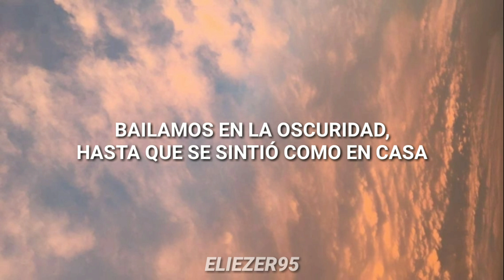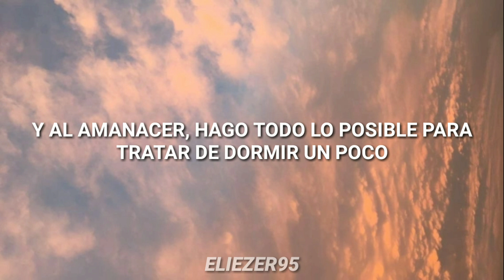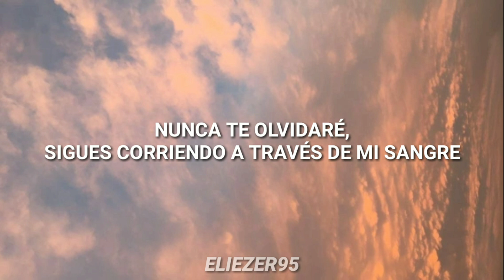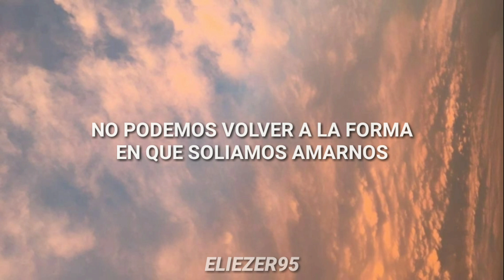Martin Garrix & Dean Lewis - Used To Love // Sub. Español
Hey hola buenaaas, espero que les haya gustado, ésta canción tiene meses y pues lo subí ahorita y pues aquí está xd, Dorime Wujuju Uwu

SUBSCRIBETE PARA MÁS CONTENIDO COMO ESTE :3

Tal ves, no sea tan correcto la traducción, así que les dejo los Lyrics de la canción para comprobar Uwu

Lyrics

Walking through the door of this old and lonely
Place that used to feel like us
Remembering the only thing that made me
Feel like I was worth the love

We used to hold hands, now I dance alone
We had Springsteen playing so loud
We danced in the dark 'til it felt like home
With you, home was anywhere

But you will never be left behind
Give me a moment, I need just a little more time
If I could, I would have made things right
But we can't go back to the way that we used to love
Never apart you're still running through my blood
We can't go back to the way that we used to

Be talking through the night, you laying by my side
You were always there to heal my scars
And into the dawn I do my best to try and find some sleep
But you still keep me up

But I can't escape, you're still in my head
I'm running from, I'm running from the emptiness

We can't go back to the way that we used to love